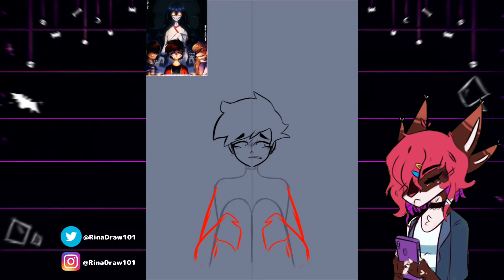Drawtober/Nawntober 17 || Haunted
Sorry, for didn't upload this yesterday, I was very sick but hey I'm back!

"ᴜɴᴡᴀɴᴛᴇᴅ ᴠɪsɪᴛᴏʀ"

《Drawtober prompt is made by @Nawnii》

● ᴄʜᴇᴄᴋᴏᴜᴛ ʜᴇʀ ᴄʜᴀɴɴᴇʟ ●

( App that I used )

IbisPaintX
CapCut

( Social media )